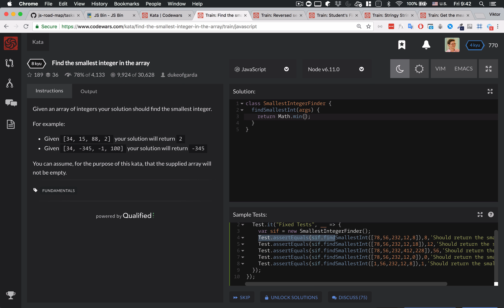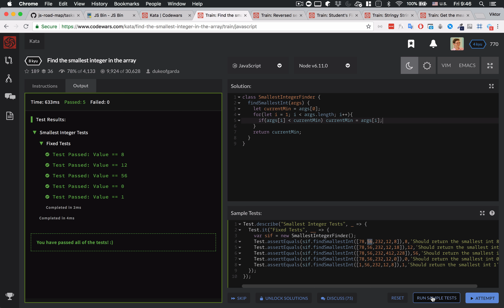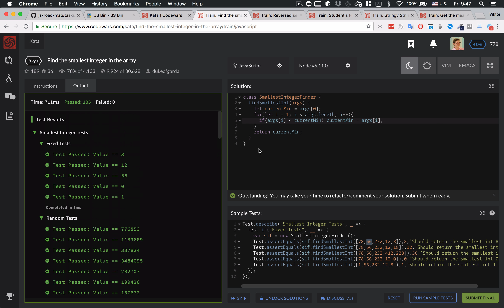PASV: Задачи JavaScript. Codewars. Find the smallest integer in the array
Интерактивный курс программирования в нашей учебной системе. Видео, лекции, кодинг, проверки, домашние задания, тесты, вопросы с собеседований.

Уроки программирования для детей.

Programming Academy in Silicon Valley

PASV.us